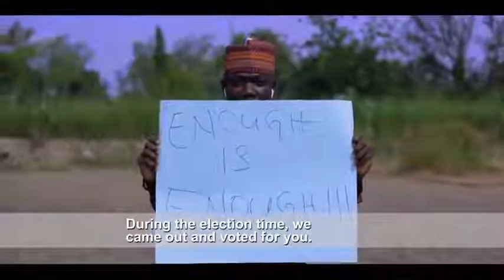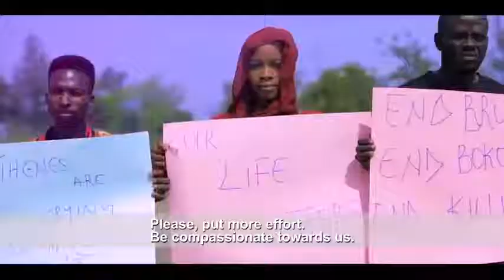SABON WAKAR ADAM A ZANGO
AREWA NA KUKAH